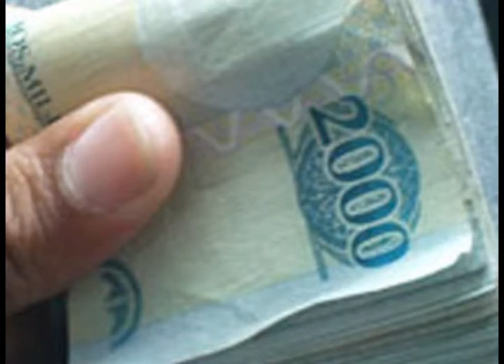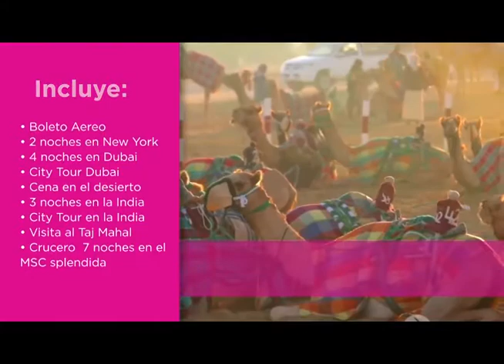Emisión de certificados BCRD después de Intervención de Baninter